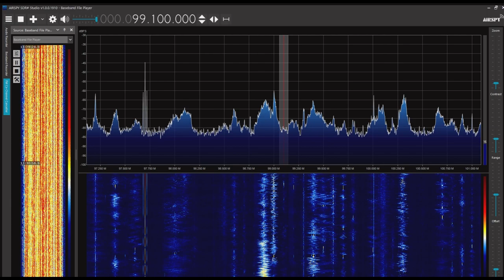北海広播電視台交通音楽広播 99.1MHz 2023/06/05 1330JST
Sporadic E layer multi skip
Airspy R2＋SDR#＋CLP-5130-1

広西壮族自治区北海市
距離：3325km